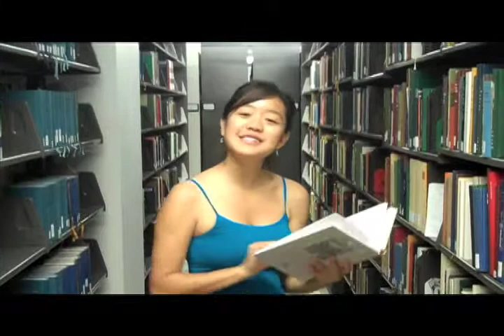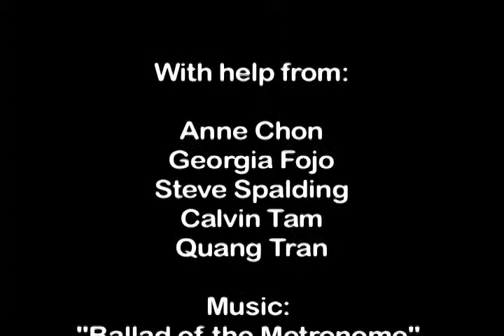CampusTweet.TV College Series: Intro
CampusTweet.TV Host Lynne Guey travels the country to discover the answer to one burning question:
WHO ARE TODAY'S COLLEGE STUDENTS?